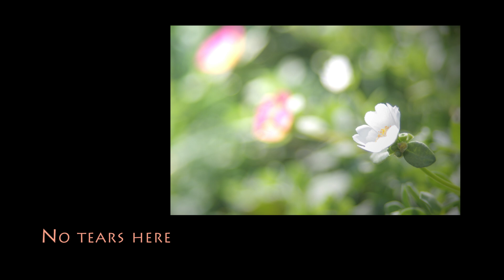No Tears Here.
SMC Pentax-FA 135mm F2.8 IF
Pentax K-10D